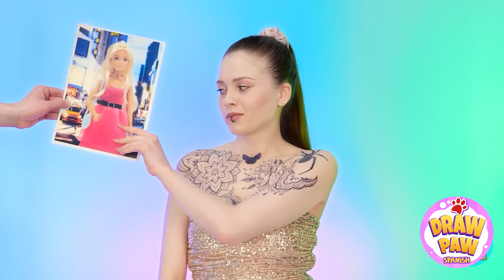DIBUJO 3D, VESTIDOS, FANTÁSTICA | Domina el arte de los cambios de look para muñecas con DrawPaw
¡Hola, amantes del arte! 💕🎨
¡Bienvenidos a nuestro espectacular evento de dibujo en 3D! Hoy, nos sumergimos en el mundo de las transformaciones de muñecas. ¿Cuál transformación fue tu favorita? ¡Cuéntanos en los comentarios!
¡Sigue creando, sigue deslumbrando! ✨💫
▶️ Música de TheSoul ◉ Nuestro Spotify ◉ TikTok ◉ YouTube: / @thesoulsound
Este video se realiza con fines de entretenimiento. No ofrecemos garantías sobre la integridad, seguridad y confiabilidad. Cualquier acción que realices con la información de este video es estrictamente bajo tu propio riesgo y no seremos responsables de ningún daño o pérdida. Es responsabilidad del espectador utilizar el juicio, el cuidado y las precauciones si planea replicar.
El siguiente video podría mostrar actividad realizada por nuestros actores en un entorno controlado; utiliza el juicio, el cuidado y la precaución si planeas replicar.
Todos los nombres de productos y empresas mostrados en el video son marcas comerciales™️ o marcas registradas®️ de sus respectivos titulares. Su uso no implica ninguna afiliación o respaldo por parte de ellos.